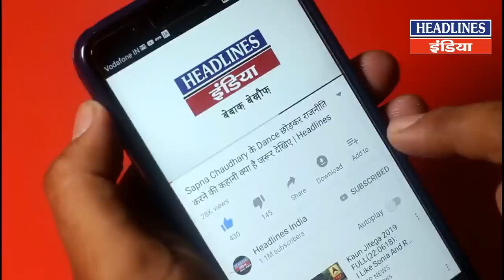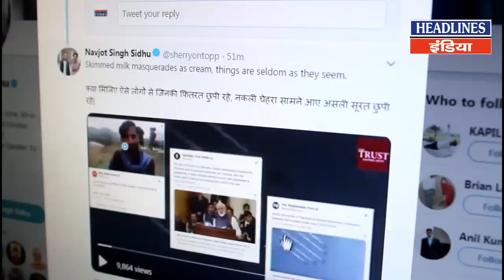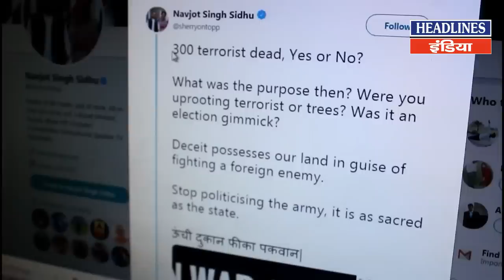Air Strike का सबूत मांगने वालों को BS Dhanoa ने दिया करारा जवाब | Headlines India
Air Strike का सबूत मांगने वालों को BS Dhanoa ने दिया करारा जवाब